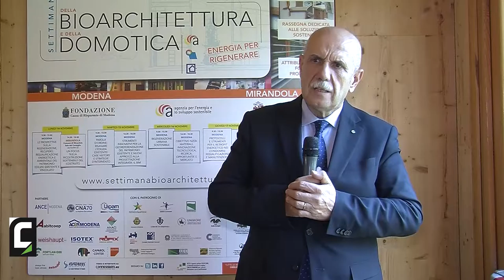Settimana della Bioarchitettura e della Domotica Day#4 - Franco Burrelli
Franco Burrelli di ANACI parla di come abitare biotech, dall’audit tecnico dell’immobile alla composizione del fascicolo del fabbricato - strutture, impianti e certificazioni.